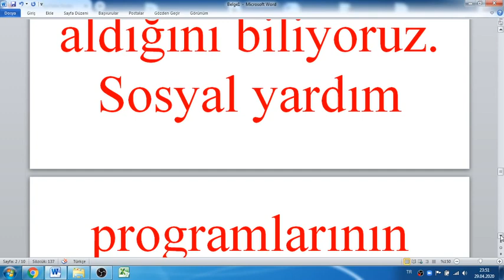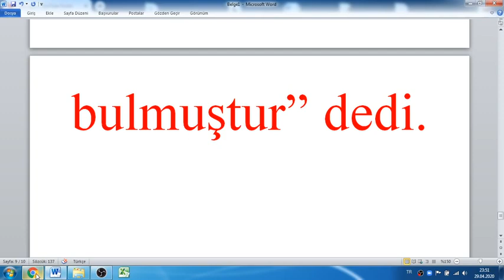3.FAZ 1000 TL YARDIMLAR ÖDENMEYE BAŞLANDI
3.FAZ 1000 TL Pandemi Sosyal Destek Ödemesine 4 Milyon Kişiye Ödeme Yapılmaya Başladı!  Pandemi sosyal destek başvurusu e- Devlet’ten yapılıyor. 4 Milyon başvuru yapıldığını açıklayan Cumhurbaşkanı Erdoğan, konuya çok ayrıntılı bir gözle baktıklarını dile getirdi.
 3. Faz yardımlar dün itibari ile başladı. 3. Faz desteğine ortalama olarak 4 milyon üzerinde başvuru alındığını anlatan Cumhurbaşkanı Erdoğan,
gerçek ihtiyaç sahiplerinin titizlikle seçildiğini ifade etti.
3. Faz Ödemelerine Talep Çok! Herkese Ödeme Yapılabilecek! Aile, Çalışma ve Sosyal Hizmetler Bakanlığı konu ile alakalı herhangi bir açıklama yapmadı. Ancak başvuru yapanlardan Ankara’da kabul edilenler için ödemelerin bugün sabah saatleri itibariyle başladığı biliniyor. Yaklaşık 100 kişinin parasını aldığını biliyoruz. Sosyal yardım programlarının bütçesinin artırılabileceğini ifade eden Cumhurbaşkanı Erdoğan, Şimdi  ihtiyaç sahibi olduğu tespit edilen herkese 1000 lira yardım yapacağımız üçüncü faz desteği devreye aldık. 3. faz destek için başvurular 4 milyonu bulmuştur” dedi.